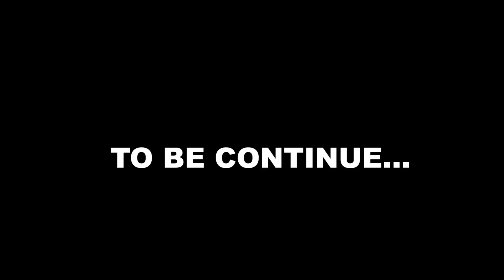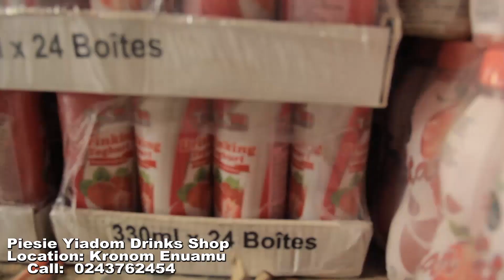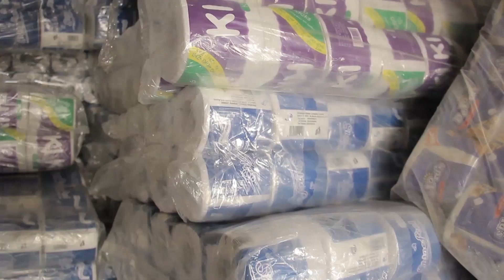KUWAIT BURGER (EP44)🔥🔥🔥FT AKA EBENEZER, 80 THE PLUG, NAA DEDE, SHIFO,KOO OFORI, BREMA BEDIIDE, TINA